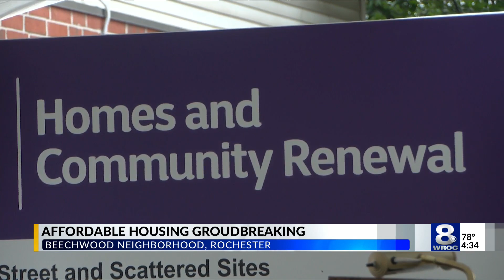Groundbreaking for $27 million affordable housing project in Rochester